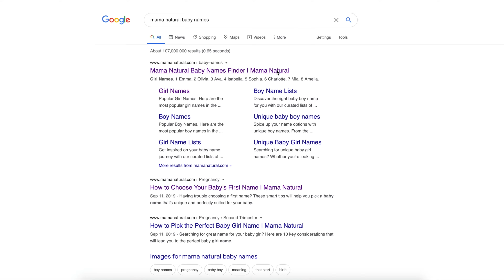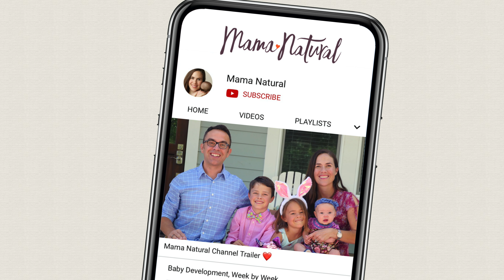75 Rare Girl Names that are Simply Stunning - NAMES & MEANINGS!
Rare girl names are all the rage with their air of mystery and intrigue. While you won’t hear them left and right, they’re undeniably stunning picks for parents looking for something unique.
Popularity is a hit or miss with parents, and for those looking for something special, rare girl names are perfect. These names aren’t heard in every playgroup and bring a splash of uniqueness to the table. Don’t worry that a name is too out there, as every name was once rare if you study the charts. Whether you love long names like Esmeralda or prefer something short and sweet like Aliz, we have the rare girl name for you.

Rare girl names come from around the world, with exotic picks like Aja, Samiya, and Keilani some of the stunning options to explore. If you turn to your roots or travel beyond, you’ll be surprised what beautiful names you’ll find. You can also check out place name choices like Havana and Alaska for a dash of worldly beauty.

Vintage picks are plentiful among rare girl names, and we have our eye on a few like Claudia, Agatha, and Harriet. There are old-school nicknames like Birdie and Goldie up for grabs as well, fitting in nicely beside Sadie and Ellie. If you love something modern monikers, try out Haisley or Tenley. For the best of both worlds, names like Elodie and Brenna saddle both styles.

A rare name doesn’t mean an out-of-style one, either. Virtue names like Faith and Grace are always a favorite, and Honesty and Verity are two of their less common friends. Word names are another huge trend, and we’re loving Winter and Wren as rare alternatives. Of course, unisex monikers and spunky picks continue to be all the rage as well, and Georgina offers up the nickname Georgie while Roxanne has Roxy, a spirited choice with style for days!

Whether you swoon over Saskia or fall for Faye, we have the rare girl names you’ve been searching for!